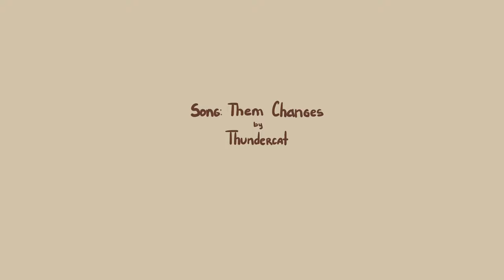Them Changes | Shiguang Daili Ren/Link Click animatic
donghua: 時光代理人 / Shiguang Daili Ren / Link Click

71 pictures and almost two months in making
I`m slow, but I`m happy that I finished it
don`t have any art socials to put links to, because I was always to scared tо post anything- hooray